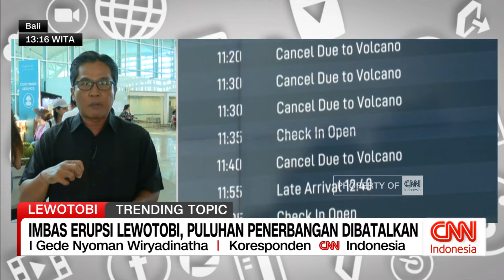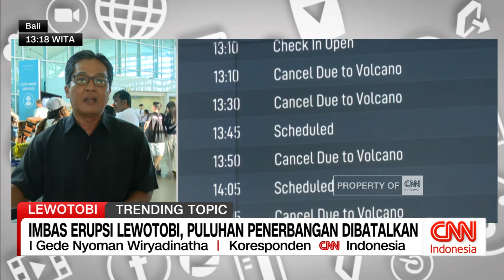Imbas Erupsi Lewotobi, Puluhan Penerbangan Dibatalkan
Informasi selengkapnya terkait terganggunya jadwal penerbangan dari dan menuju Bali yang terdampak erupsi Gunung Lewotobi. Bergabung bersama kami, I Gede Nyoman Wiryadinatha, koresponden CNN Indonesia dari Bali.